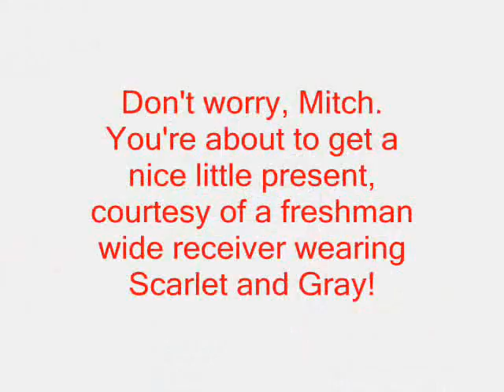Mitch King has no class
That's OK, Mitchy...you got yours.